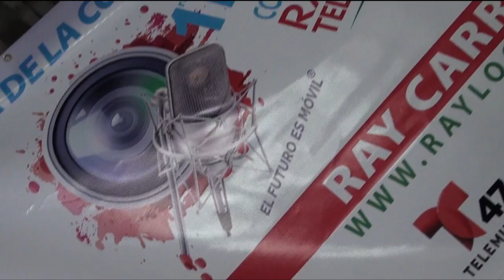FERIA DE LA COMUNICACION RADIO Y TV EN NY - UN EXITO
PRODUCTOR RAY CARRION JR
CREATIVO 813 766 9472 NY